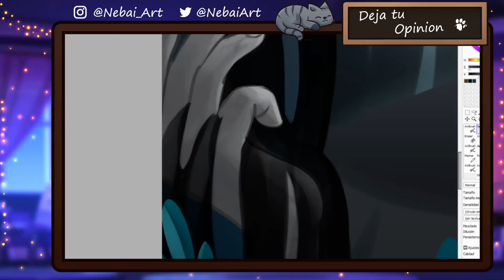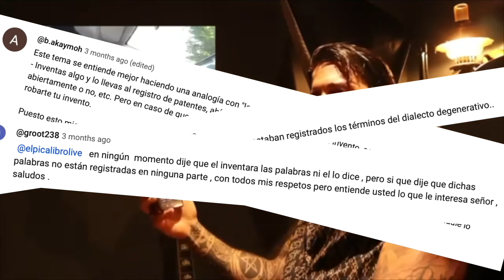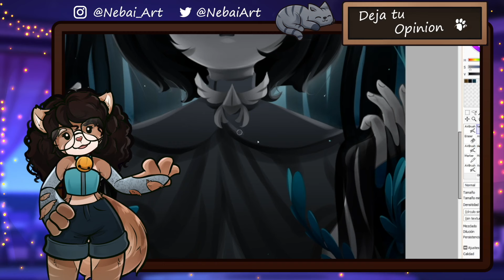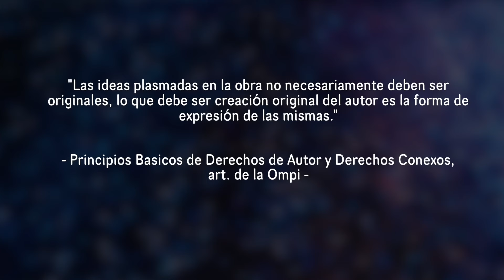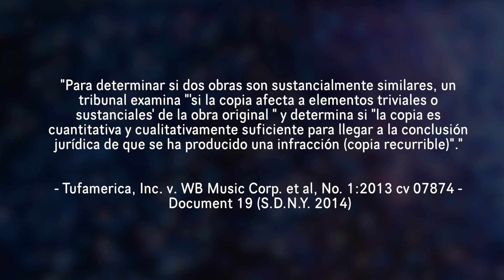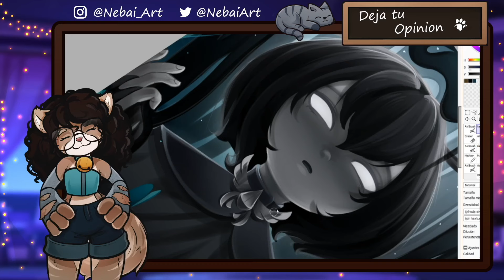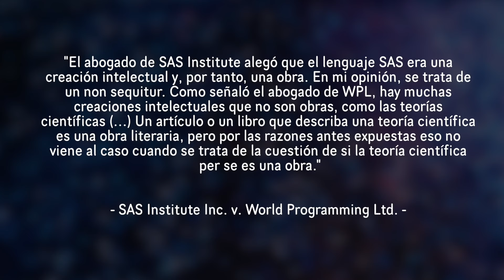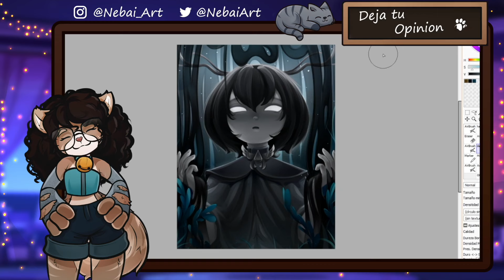Protege tus obras: DERECHOS de AUTOR para ARTISTAS | Introducción y dramas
Ya ha pasado un tiempo desde la noticia de Duke y el Diccionarie, pero el desconocimiento sobre Derechos de Autor aun se mantiene. Por eso mismo quice sacar este video que pueda servir de introduccion para todo artista (desde los mas novatos a los mas veteranos) sobre mundo de la Propiedad Intelectual, así como resolver cualquier duda que llego a surgir.

Vuelvo a remarcar que este video esta hecho UNICAMENTE para fines educativos, no pretendo ni pretenderé ser abogada (soy artista visual), ni mucho menos daré recomendaciones sobre casos personales (en caso de necesitar ayuda en eso, dirigirse a su abogado de confianza). La idea de este video es el brindar conocimiento base y general, así como responder a dudas comunes sobre este tema.

0:00 Intro
4:50 Que es el Derecho de Autor?
10:27 Requisitos para Obtener Proteccion
12:05  Cosas que NO son protegidos por derechos de Autor
13:32 Ideas y Conceptos
17:35 Hechos, Datos e Informacion
18:26 Nombres, Titulos y Frases Cortas
27:00 Obras del Gobierno
27:45 Metodos, Procedimientos y Sistemas
35:07 Mitos y Bulos esparcidos por el caso de Duke
38:25 :D